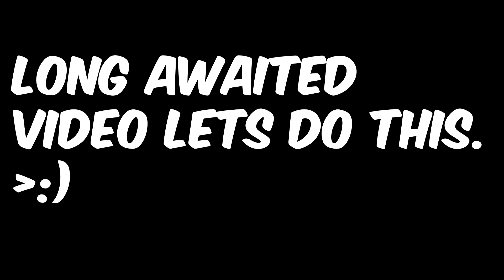HOW TO GET TO ARATEL ISLAND/HIVE ISLAND/HIGH LEVEL ISLAND | DEEPWOKEN!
HIGHLY WANTED VIDEO OUT OF THEM ALL HERE YOU GO : D!